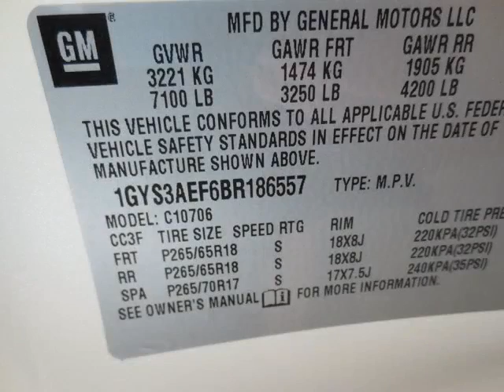Dean Myers Chevy Corvette - 2011 Cadillac Escalade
Dean Myers Chevy Corvette - 2011 Cadillac Escalade  I1148